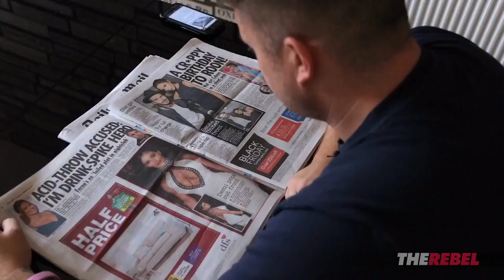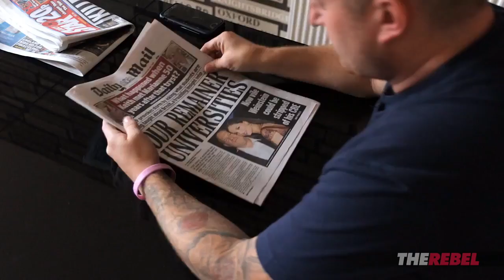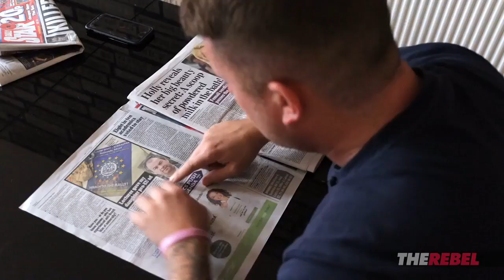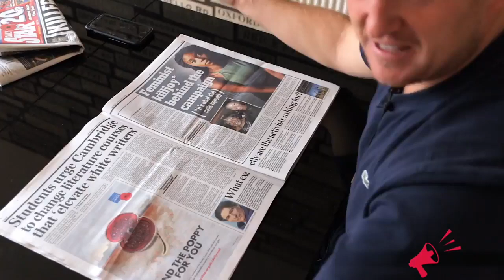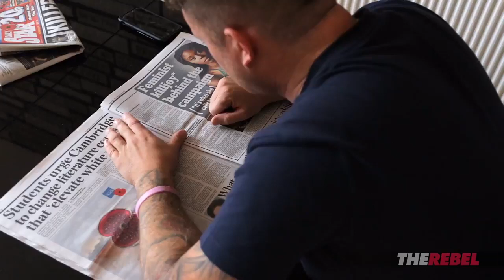Tommy Robinson's news roundup | Luton Knife Crime 26 10 2017